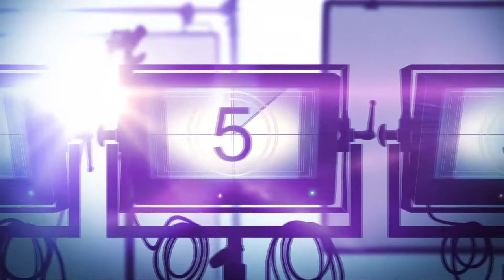Film Buzz Promo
FilmBuzz.TV gives audiences exclusive access to indie films, tours film festivals and explores movie history locations all over the world.

Warren Workman, has been hosting and producing the show for 2 years. Over this time Warren has developed relationships with filmmakers to visit sets, conducts interviews and gets exclusive access to the indie film world.